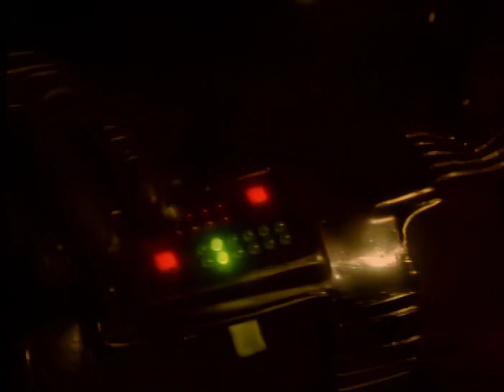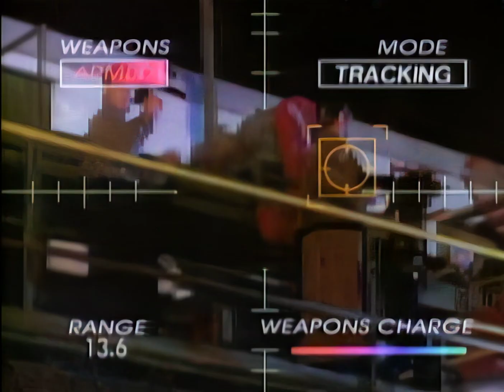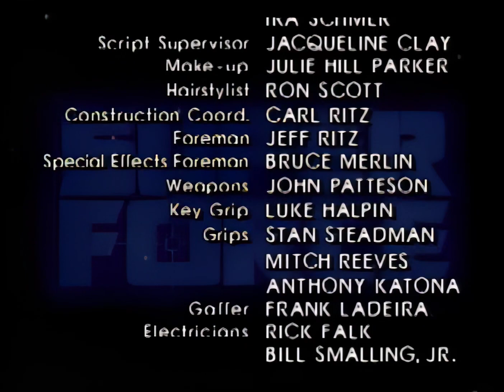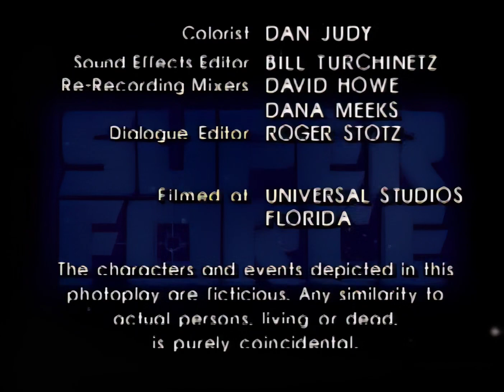Super Force S01 EP11 "The Gauntlet" (HD)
Starring
Ken Olandt
Larry B. Scott
Patrick Macnee
Lisa Niemi
Musetta Vander
Antoni Corone
R. Emmett Fitzsimmons
Marc Macaulay